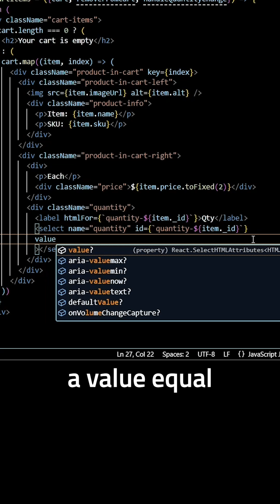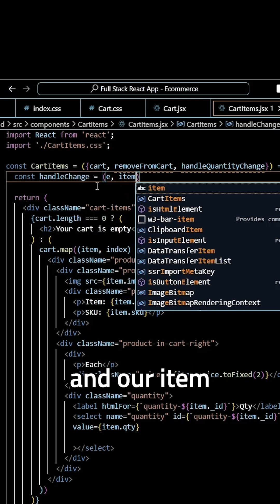How to Build Dynamic Product Quantity Input in React JS | Beginner Tutorial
Full-stack eCommerce web application using the MERN stack (MongoDB, Express, React JS, and Node JS). Learn how to create a fully functional eCommerce platform. We'll cover everything from creating a backend, managing a MongoDB database, building a responsive frontend with React, and integrating it all using Express and Node.js. Whether you're a beginner or an experienced developer, this guide will equip you with the skills to build and deploy your own eCommerce web app.